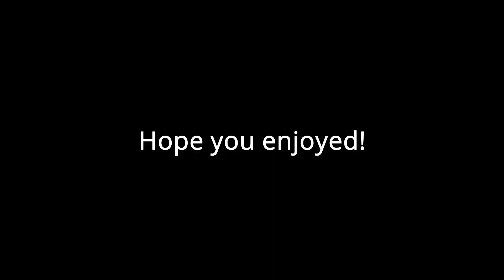Lean Wit Me 🍾 (Fortnite Highlights #6)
Peripherals:
Mouse Sensei Ten
Keyboard Apex Pro Full Size
Microphone Maono Kit

Pc Specs:
Rx 5600 xt Asus Tuf version
16gb ram TeamGroup
Processor Ryzen 5 3600